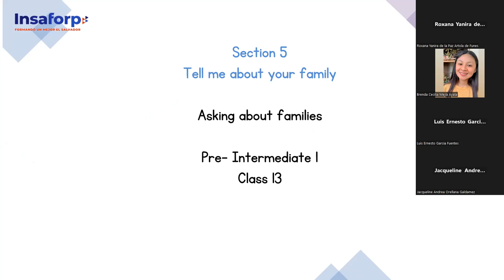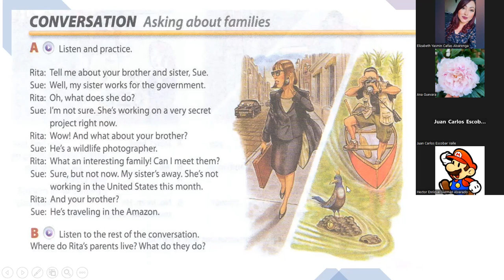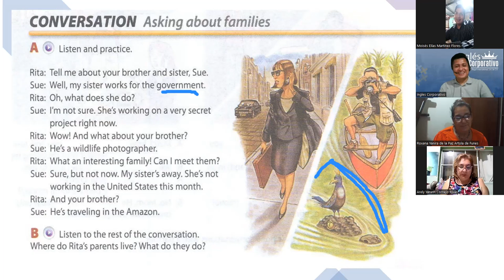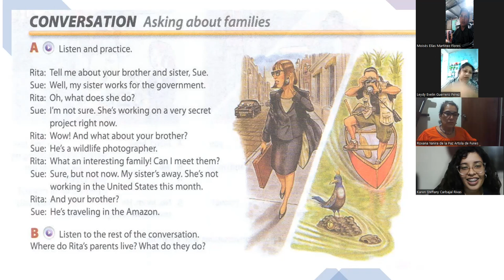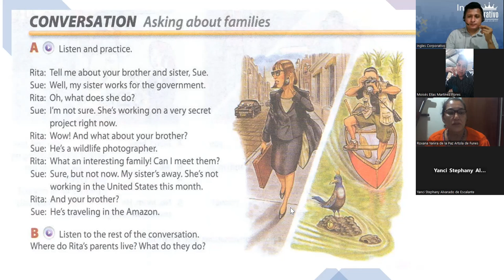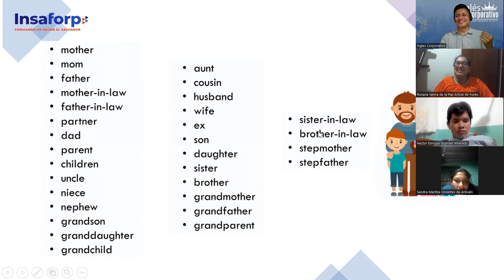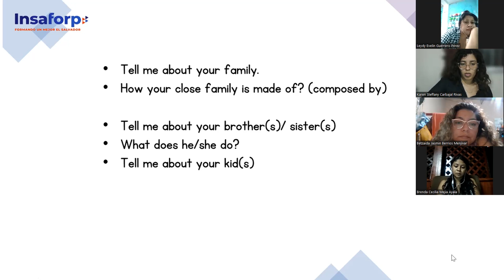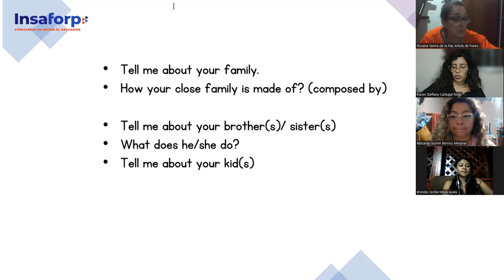SESION 13-16-10-2023-FI-REGAL-97-PALOMO-Asking about families